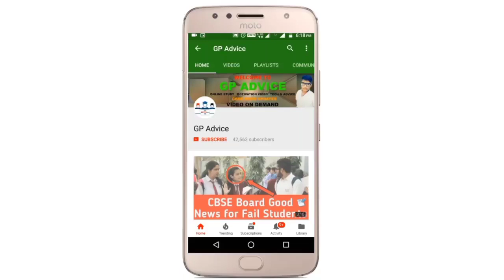CBSE NEW CIRCULAR TERM 2 ONLINE पे बड़ा फैसला ? | BREAKING NEW CBSE CIRCULAR | LATEST NEWS